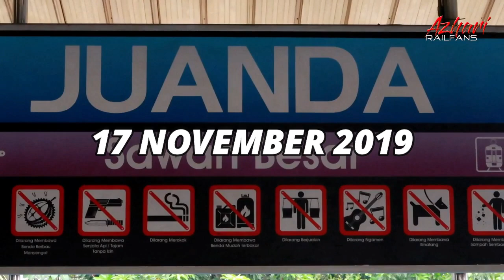KERETA MARCHEN FACE CAKEP!!! Kereta Api KRL JR 205 MARCHEN Stasiun JUANDA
Selamat Datang di Channel Alrizal Azhari

Video kali ini Alrizal Azhari sedang hunting Kereta Api KRL JR 205 MARCHEN Stasiun JUANDA Gaes... Semoga terhibur ya.

Terima Kasih